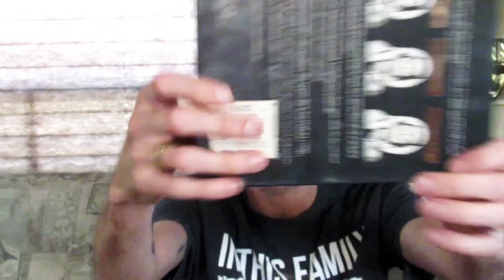RIP Nephew | LOVE You, Trey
rip iloveyou grief thank you for being there for me... you know who you are. thank you to anyone and everyone that contributes at all, and thank you for helping our family in any way you can 🙏💜